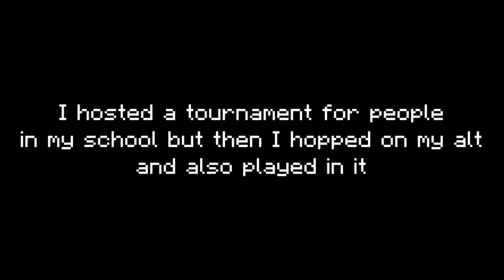Alting in my own minecraft tournament in 2021 (Reactions)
Pack: Ask for it